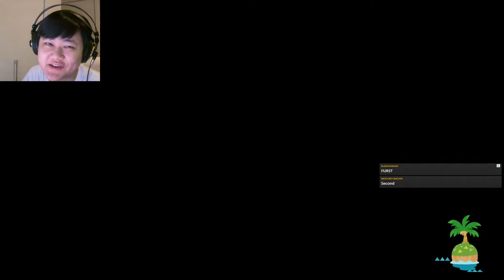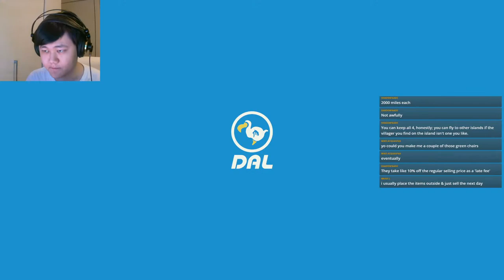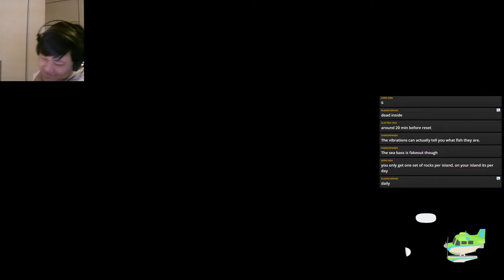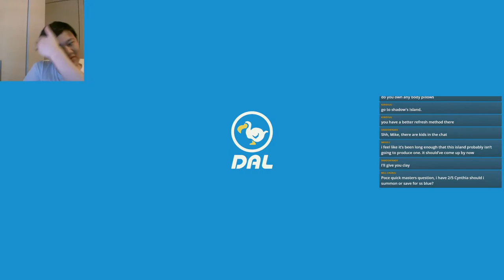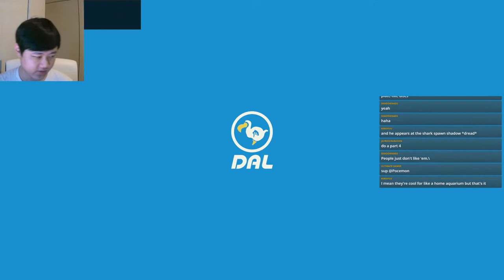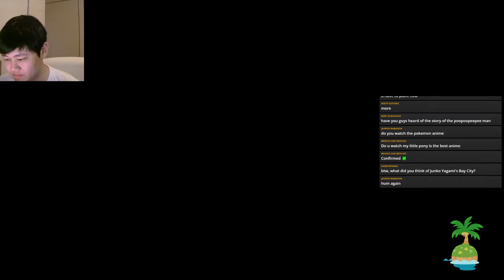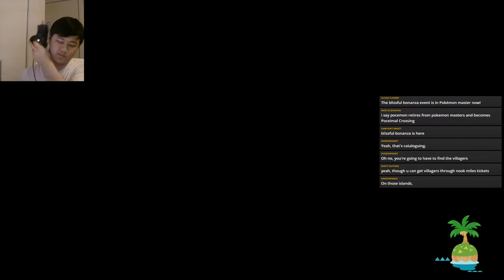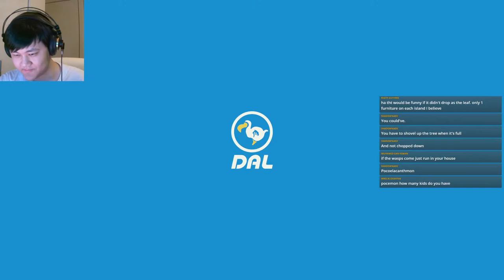CAN WE CATCH A COELACANTH?! FIRST TIME PLAYING AN ANIMAL CROSSING GAME! | New Horizons Ep3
Video Title: CAN WE CATCH A COELACANTH?! FIRST TIME PLAYING AN ANIMAL CROSSING GAME! | New Horizons Ep3
Playing Animal Crossing: New Horizons Live!